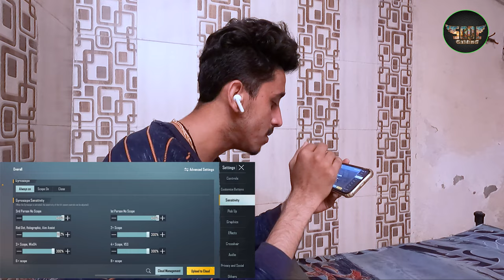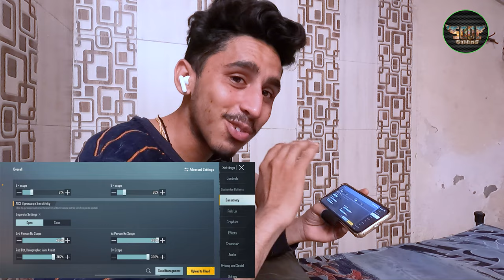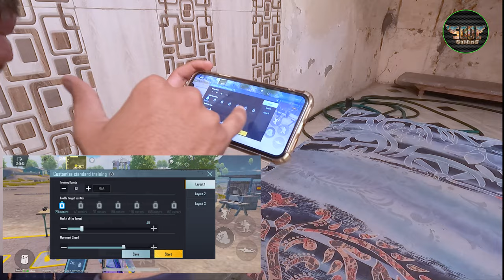How To Crosshair Placement In BGMI Tracing | Crosshair Guide & AimLock Tricks handcam gameplay#bgmi